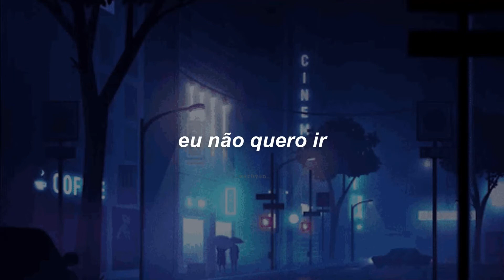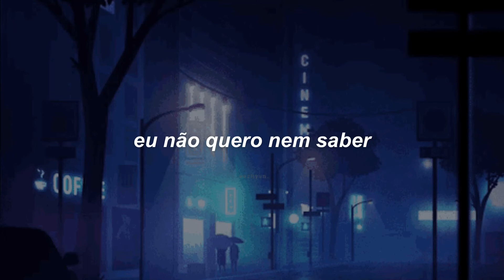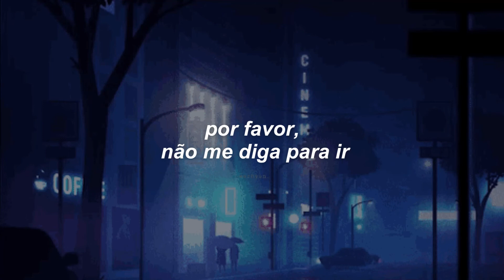NU'EST - Don’t Wanna Go [LEGENDADO PT-BR]